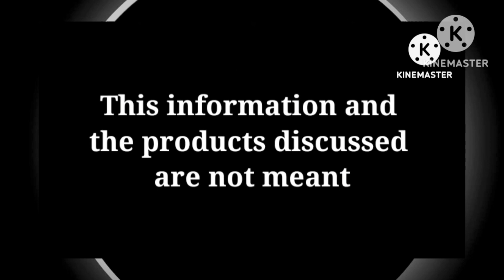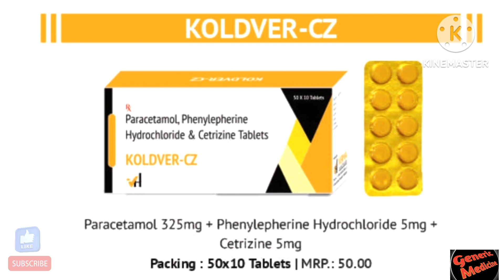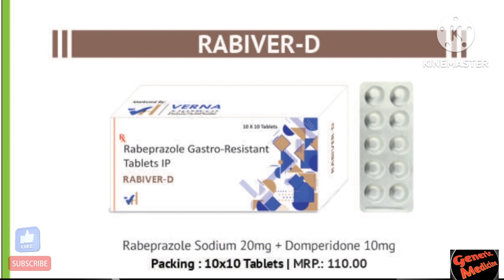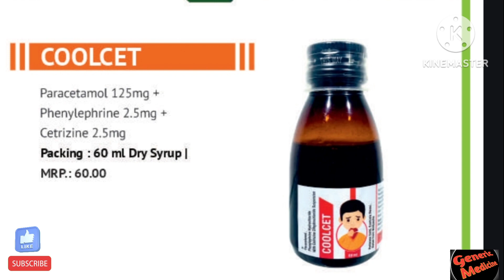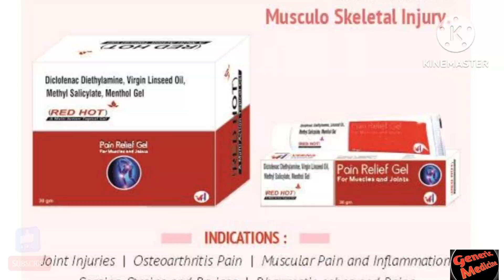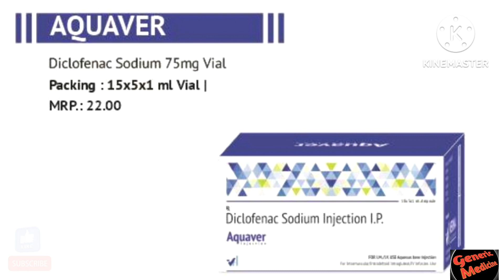GENERIC VERNA HEALTHCARE MEDICINE BRANDS IN INDIA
Antibiotic injection
Antibiotic tablet
Antibiotic use
Class of antibiotic
Mechanism of antibiotic
Painkiller
Painkiller injection
Painkiller medicine
Painkiller tablet
Joint pain medicine
Dynapar injection
Betnesol
Betnesol injection
Betnesol injection dose
Betamethasone
Betamethasone injection use
Betamethasone injection dose
Dexona injection
Dexamethasone
Dexamethasone injection
Dose dexona
Dexona injection use
Medicine use
Medicine use in Hindi
Steroids injection
Glucocorticoid
Antibiotic class
Antibiotic injection
Antibiotic tablet
Painkiller medicine
Headache medicine
Medicine mechanism
Painkiller medicine
Best Painkiller Medicine
Painkiller injection
Antiinflammatory Injection
Wound Healing Medicine
Antiinflammatory medicine
Antiinflammatory injection
Antibiotics injection
Antibiotics Tablet
Antifungal medicine
Emergency Injection
Emergen
Top searches
indian pharma industry
what is generic product
genericart tablet
best supplement brand in india
generic store
new medicine company
ethical medicine
brand name of medicine
alpha medicine
online generic medicine app india
generic drug product development